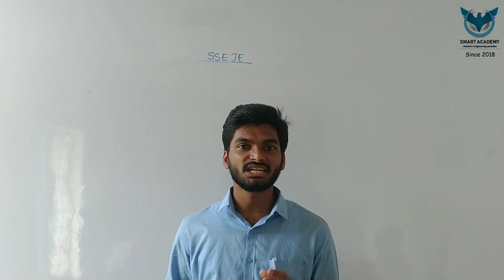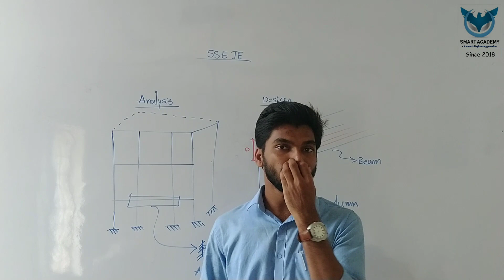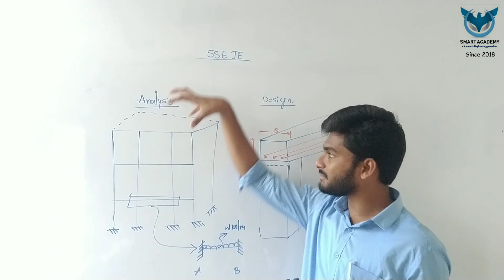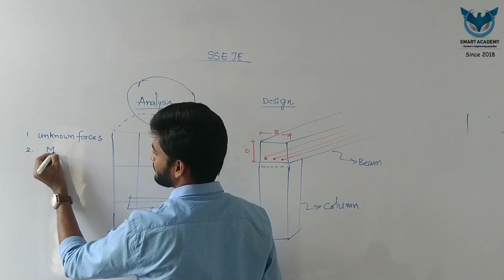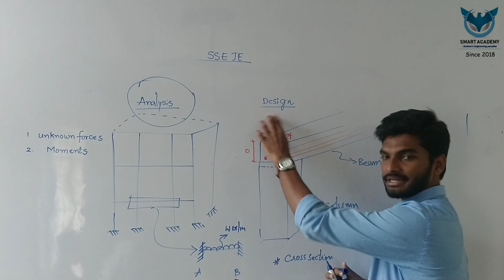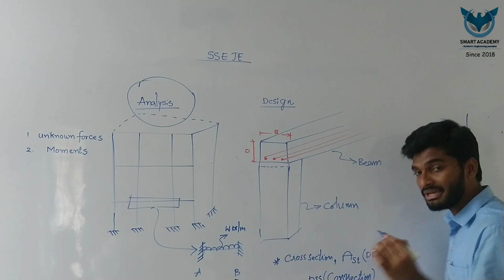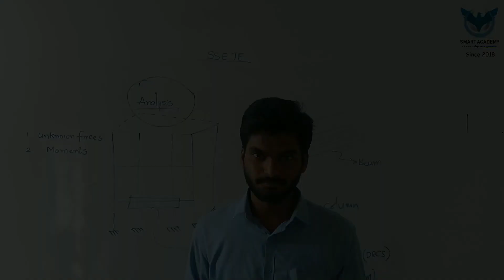INTRODUCTION TO THEORY OF STRUCTURES | SMART ACADEMY | PHANI SIR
Smart Academy for Academics is one of the best coaching institutes for young engineering students to learn subjects practically and effectively with well experienced and qualified faculty.

We are offering online, offline classes for students across the INDIA.
Our faculty has industrial experienced and dedicated to motivating students to go forward in their studies.

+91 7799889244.